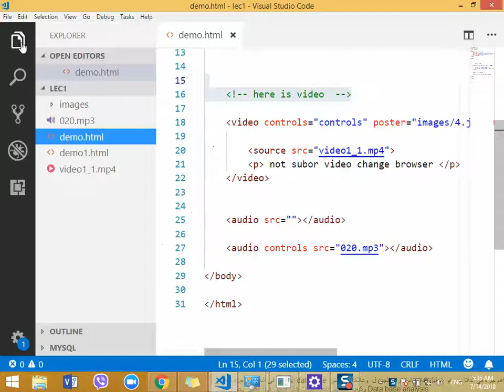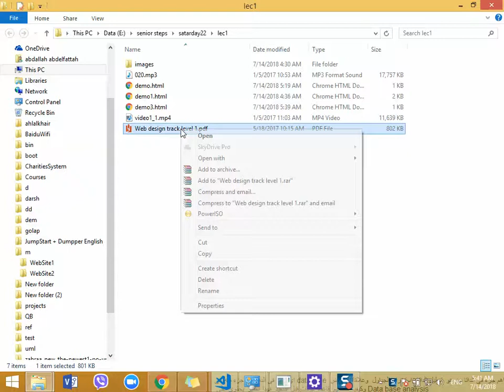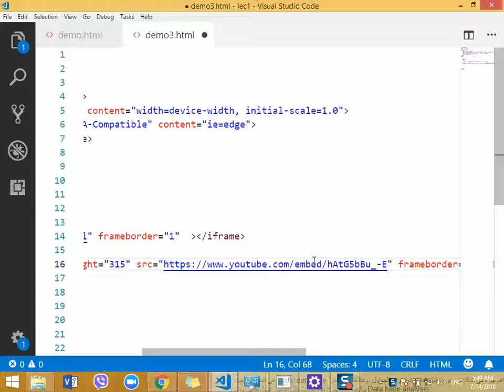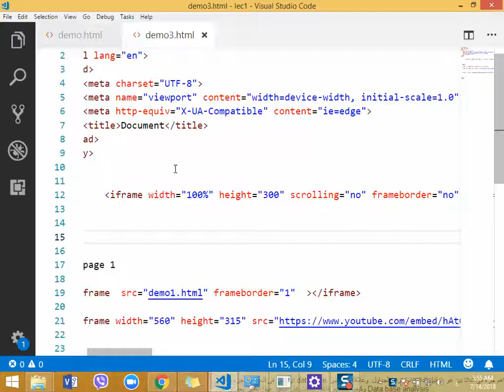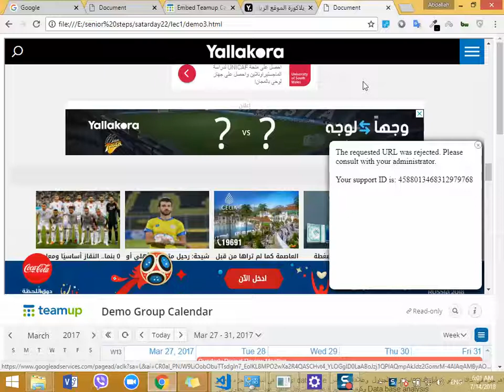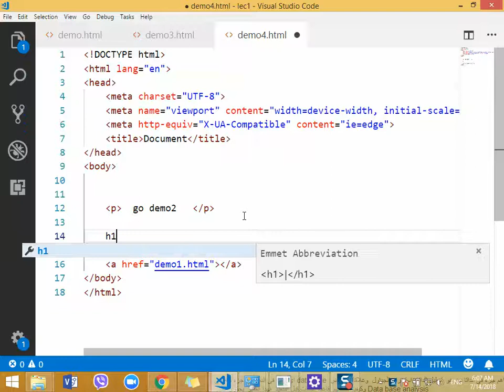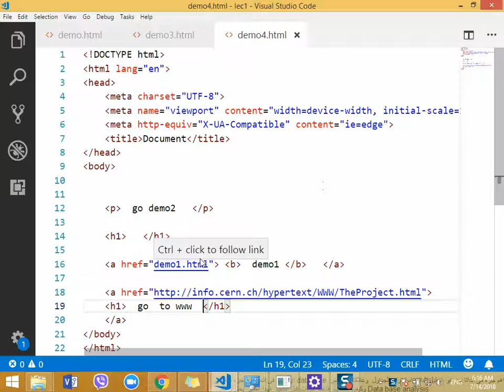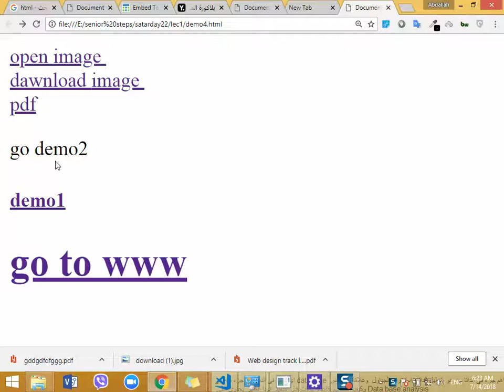تعلم كيفيه تصميم المواقع | للمبتدئين تعلم (HTML 4 )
لمازيد من الفيديوهات تاعونا من خلال الرابط التالي
شرح كيفيه عمل وسم ال iFrame لإستدعاء موقع اخر داخل صفحتك
html,
html5,
html course,
html5 css3,
html كورس,
html css,
html css javascript,
ماهو html,
ما هي html,
هل html لغة برمجة,
html ماهو,
html من الصفر,
html معنى,
تعلم html من الصفر,
ربط html مع php,
رفع صفحات html مجانا,
تصميم موقع html,
html لغة,
html لغة برمجة,
لغة html للمبتدئين,
تعلم لغة html للمبتدئين,
html كيف اتعلم,
html كود الصور,
دورة html كاملة,
دورات html كامله,
شرح html كامل,
كيفية تعلم html,
كود html,
كتابة كود html,
قرص html,
html فيديو,
concept,